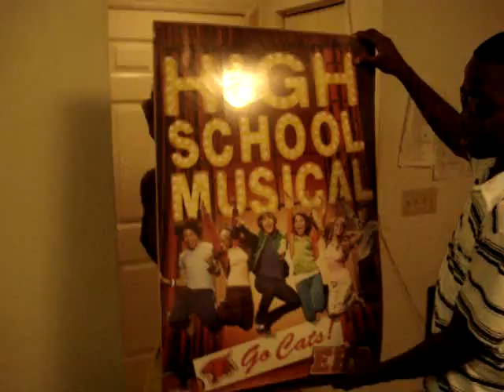High School Musical 2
High School Musical's Corbin Bleu Giving An Interview